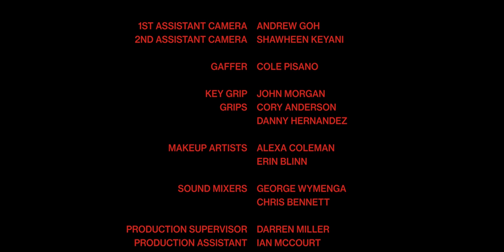Dig Your Own Grave | Dark Comedy Short Film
Reggie brings Dan to the desert to have him dig his own grave. It's harder than it sounds.

'I've often heard movies described as “life…minus the boring parts.” It’s a somewhat succinct summation of cinema, but, ultimately, it makes sense. Movies trim the fat—the mundanity of every day life—and only focus on the important bits, which is why in mainstream movies, typically, menial tasks aren’t shown in their entirety.

Subverting that trope is the basis of Kirk Larsen’s clever comedic two hander—Dig Your Own Grave. A lot of folks die in movies, and, usually, lots of bodies need to be disposed of in the desert (or other remote places). The thing is: digging a grave is hard…really f-cking hard. Larsen’s central pitch is what if some bad boy mafioso’s one liner actually had to be carried out to its logical conclusion. By taking things literally, things go to bigger, dumber, and more hilarious places.

It’s a funny concept to be sure. And, while Dig Your Own Grave borders on sketch, Larsen’s film manages to keep the momentum going past the reveal of the initial joke—a joke that, admittedly, makes me giggle every time I think of it. It’s anchored by two strong, well-timed performances (Amos Vernon and Henry Zebrowski have great awkward chemistry), Moreover, as silly as the idea is, it’s grounded by a sense of reality that keeps things from being too broadly unbelievable. It’s a fine line that all comedy shorts have to walk and Larsen and co-writer Vernon tip-toe it gracefully. Endings are hard (especially in comedies and horror shorts) and this doesn’t quite nail it, but the ride is entertaining enough to make it well worth the time that must be invested to watch. It’s somewhat facil analysis, I realize, but landing jokes is actually quite difficult and there are far more hits than misses here.

In discussing his inspiration, Larsen tells Short of the Week: “I wanted to honor my love for Scorsese, DePalma, and Hitchcock, while simultaneously loving the harmonic stupidity of putting two hilarious people together, like Step Brothers — or the funniest of Tarantino and Fincher’s work.”

I think that’s a succinct way of elucidating why Dig Your Own Grave is successful: in order to play dumb, underneath it all, you actually have to be really smart.

Larsen shot in the desert outside Los Angeles for a tumultuous two days with a hardworking cast and crew, led by DP Alex Chinnici. In post, he received finishing funds from the Hexagon Initiative (which features lots of S/W alum as members) to bring the film over the finish line.

As a writer/director, Larsen adroitly balances both technical craft and a sense of humor, the latter of which is noticeably absent in many “very serious” writer/directors making their way up in the industry. It’s this combination that makes him someone to watch. He’s currently working on a feature adaptation of Dig Your Own Grave, as well as other feature, television, and interactive projects.' - S/W Curator Ivan Kander

Reggie: Henry Zebrowski
Dan: Amos Vernon
DP: Alex Chinnici
Gaffer: Cole Pisano
Grip: John Morgan
Composer: Chris Ryan
Colorist: Alastor Arnold @ Fotokem
Stunt Coordinator: Natalie Jean
Sound Designer: Jay Pelizzi

Co-EP: Evan Wolf Buxbaum
Consulting Production: Dylan Smith